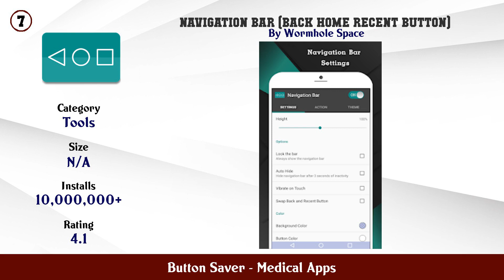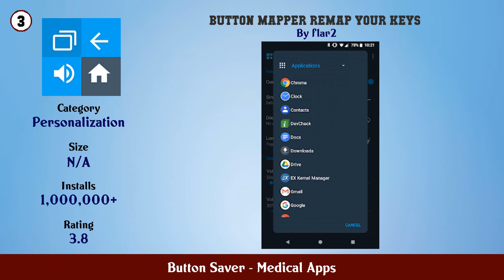Top 10 Button Saver Android Apps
In this video we have listed Top Button Saver Android Apps. This video is for information and reference purpose only.